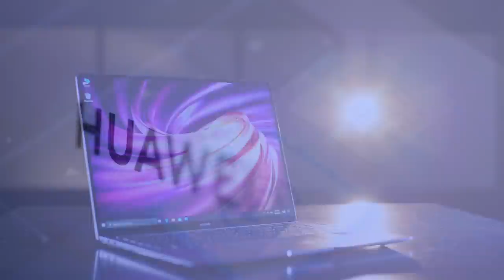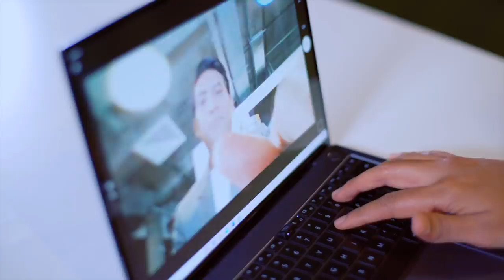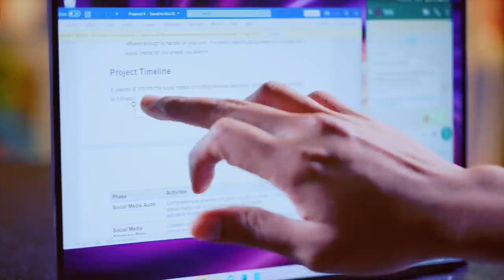HUAWEI MateBook X Pro: Unbox dengan Haniff Hamzah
Jom tengok unboxing HUAWEI MateBook X Pro ni dengan Haniff! HUAWEI MateBook X Pro, menerajui trend komputer riba terkemuka dengan pemproses Intel® Core ™ i7 Gen ke-10 dan grafik diskrit NVIDIA GeForce MX250. Ia dilengkapi dengan memori 16GB dan storan SSD 1TB untuk pengalaman pengguna terbaik.

Jualan bermula 16 Mei di Seluruh Negara pada harga RM7,999 dengan Hadiah bernilai sehingga RM1,936*
* Sementara stok masih ada. Siapa cepat dia yang dapat